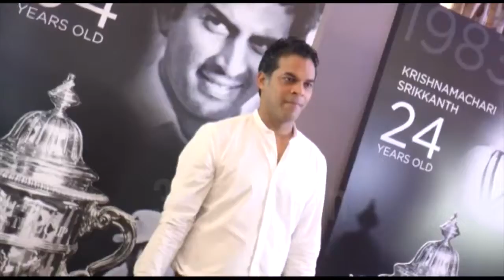PADMAVATI Actor Ranveer Singh DANCING With 1983 World Cup Team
VeenaBhabhiTV